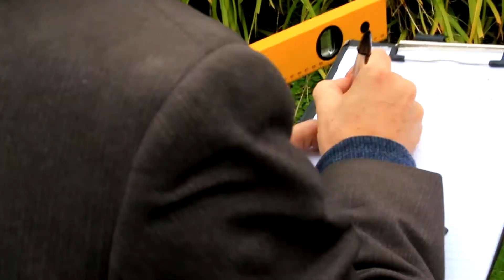Connell Consulting Engineers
Connell Consulting Engineers have built a reputation on providing you with tailor-made engineering solutions.

Based in Wirral, Connell Consulting Engineers offer a range of services, including structural reports, structural engineering, site investigation and building surveying.